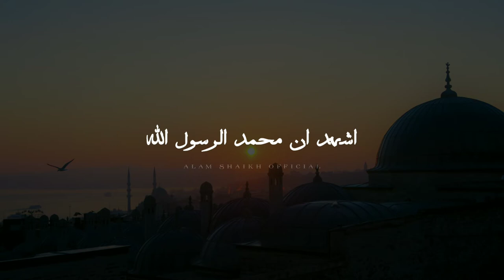Most Beautiful Azan | Emotional Azan | Heart Soothing By Alam shaikh official